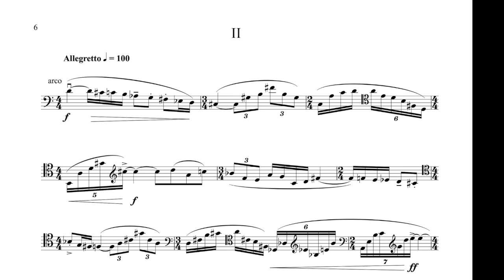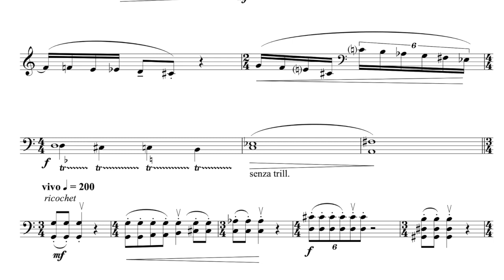Tomáš Sýkora - FIVE PIECES FOR CELLO Part II.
Composer - Tomáš Sýkora
Soloist - Jan Keller
Live Recording from Martinů Hall Prague, February 2009.